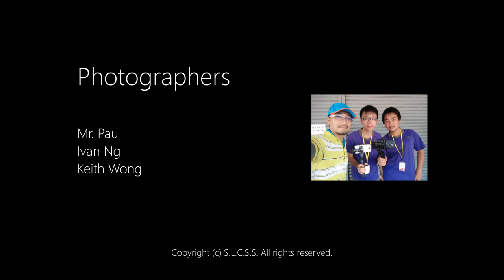35th Athletic Meet - Day 1